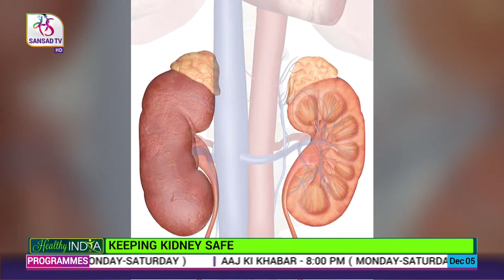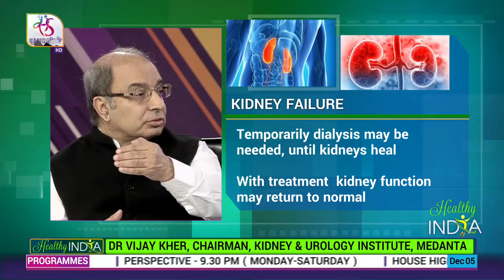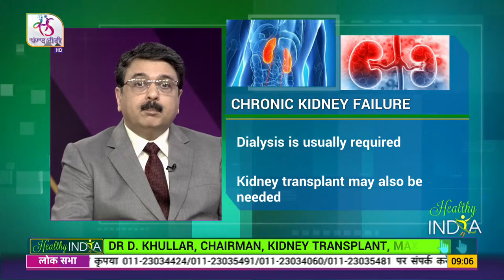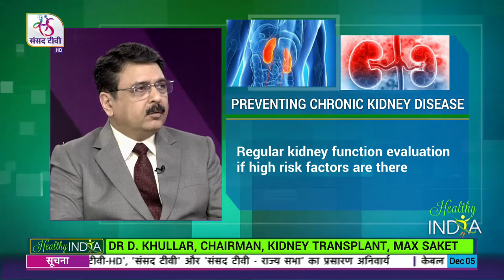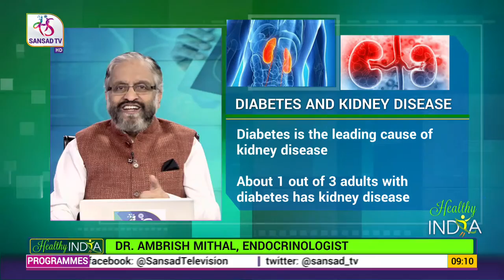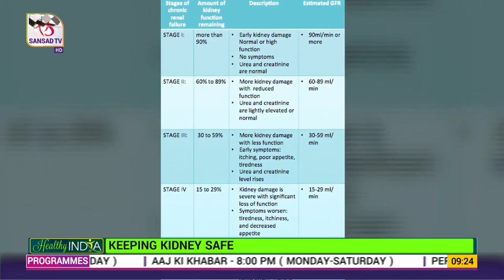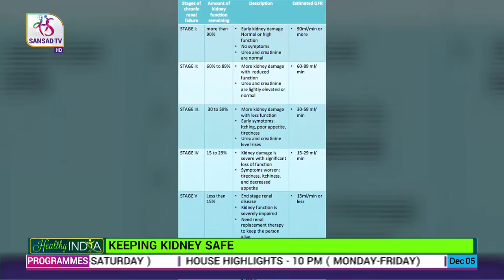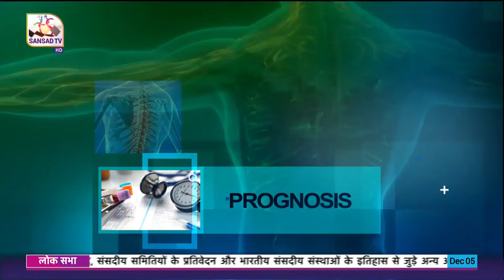Healthy India : Keeping Kidneys Safe | Episode 10 | 5 Dec 2021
Anchor - Dr. Ambrish Mithal, Endocrinologist
Guest:-
Dr. Sandeep  Mahajan, Dept of Nephrology, AIIMS

Dr. Vijay Kher, Chairman, Kidney & Urology Institute, Medanta

Dr. D. Khullar, Chairman, Kidney Transplant, Max Saket